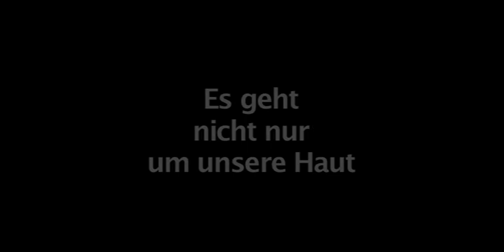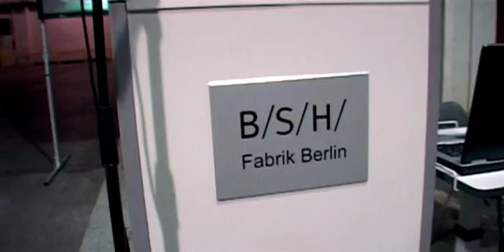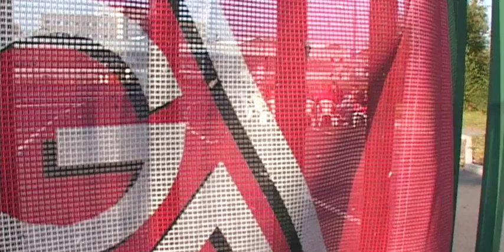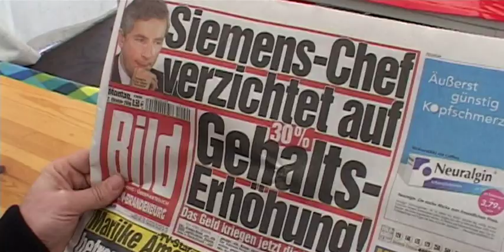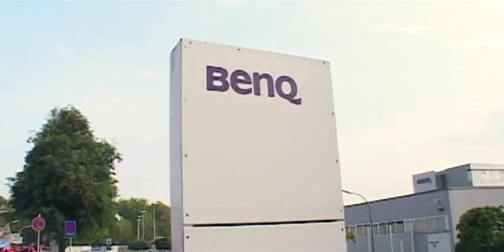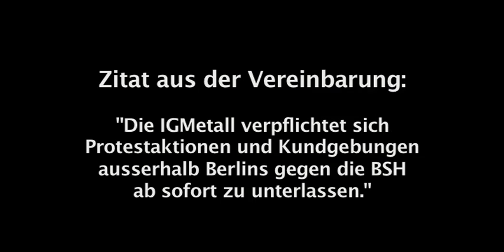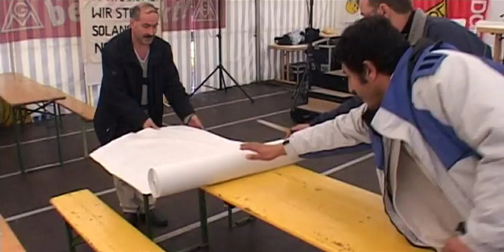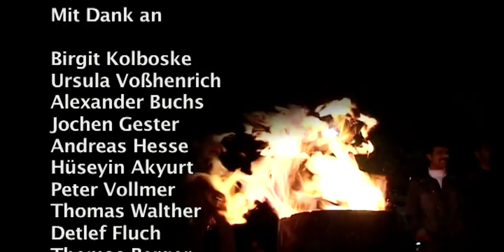Doku: IGM - Es geht nicht nur um unsere Haut - Kampf Bei Bosch Siemens